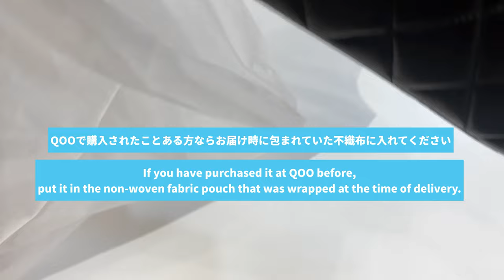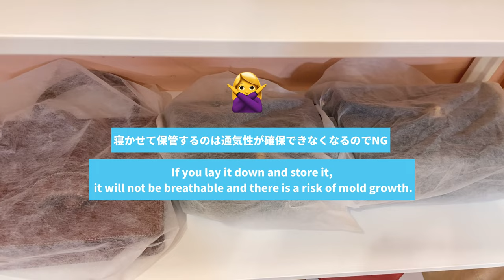まもなく梅雨入り！今すぐできる革バッグの湿度対策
お家にあるもので大切な革素材のブランド品のバッグを湿気から守れる！
いますぐできる簡単な梅雨対策3つをご紹介❤️

毎週 日曜日、隔週の水曜日に投稿予定！

VINTAGE QOO TOKYO (ヴィンテージクートーキョー)
2012年より東京を拠点とし、ヴィンテージシャネルや数々のラグジュアリーブランドのセカンドハンドアイテムの良さを世に発信しているVINTAGE QOO TOKYOがYoutubeチャンネルを始動しました!
このチャンネルではヴィンテージアイテムに関する豆知識やファッションはもちろん、様々な場所から東京に集まってきたQOOスタッフのライフスタイルを配信していきます!

Since 2012, VINTAGE QOO TOKYO which is based in Tokyo and has been spread the value of vintage Chanel and the other second hand luxury brands- like Hermes, Louis Vuitton, Gucci, Loewe, Christian Dior and more- has started the Youtube channel!
In this channel, we will post some information on vintage items and fashion, as well as the lifestyle of QOO staff who have gathered in Tokyo from various places.